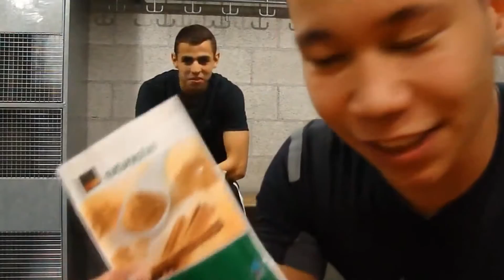SKYRIM CINNAMON CHALLENGE ★ Cinnamon Challenge Compilation